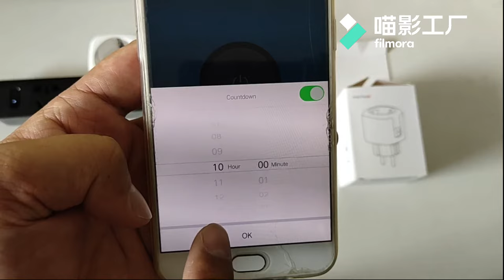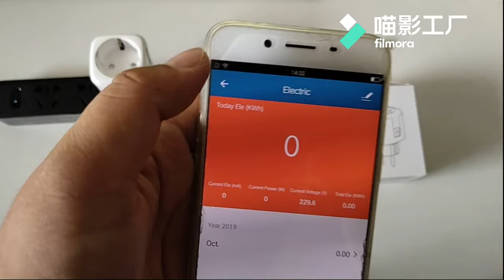Smart Plug WiFi Socket EU 16A Power Monitor Timing Tuya APP Control Work With Alexa Google Assistant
note:
1. Before use, you must confirm that the wifi is 2.4GHz (otherwise you cannot connect to the APP);
2. Download SmartLife APP or Tuya APP;
3. It does not need HUB;
4. Features: APP Control / Timing Setting / Power Saving Remind / Scene Connection / Energy Monitor